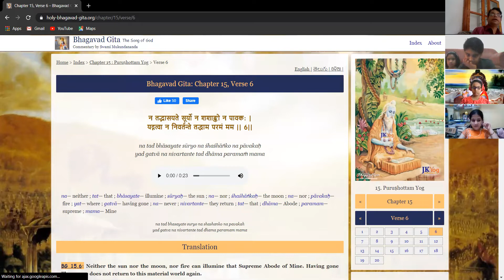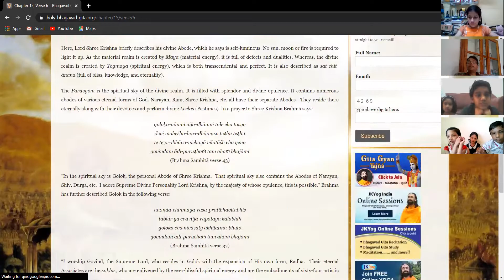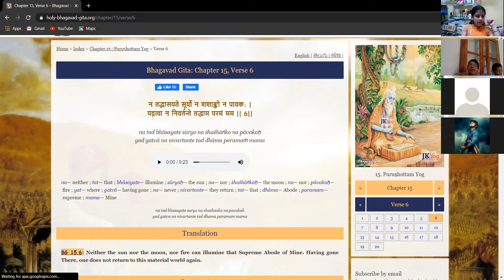BG 15.6 Bhagavad Gita കൃഷ്ണൻ എവിടെയാണ് Na tad bhāsayate sūryo| Vanimedia | Vedabase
MURALINATH KRISHNA DAS_Thiruvananthapuram | ISKCON